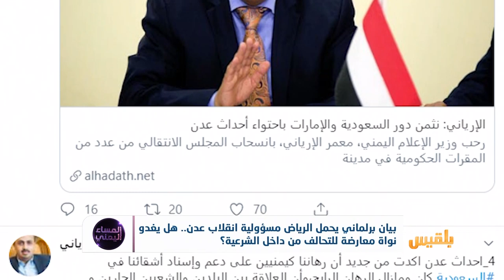المساء اليمني | برلمانيون يطالبون بإنهاء دور الإمارات في اليمن | تقديم: آسيا ثابت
أصدر تسعةُ برلمانيين يمنيين بيانا حملوا فيه المملكة السعودية مسؤولية ماحدث ويحدث في عدن من انقلاب على الشرعية واستيلاء على مؤسساتها المدنية والعسكرية..
وطالب البيان الرئيسَ هادي بتحمل مسؤولياته الوطنية وإعفاء دولة الامارات من التحالف الذي يتدخل في اليمن منذ اكثر من اربع سنوات..

هل تريد السعودية تمرير الانقلاب؟
وماذا عن التسعة البرلمانيين؟ هل سيكونون نواةً لمشروع وطني واسع يرفض مشاريع الرياض وأبوظبي التمزيقية في اليمن؟

ضيوف الحلقة:
شوقي القاضي عضو مجلس النواب
معن دماج مدرس الفلسفة بجامعة صنعاء